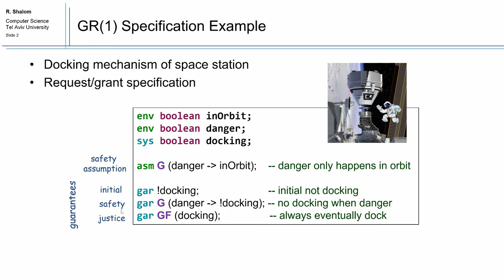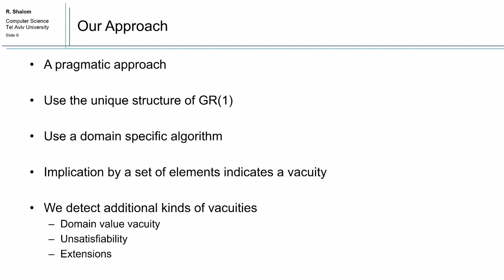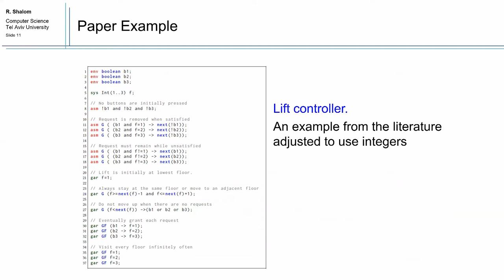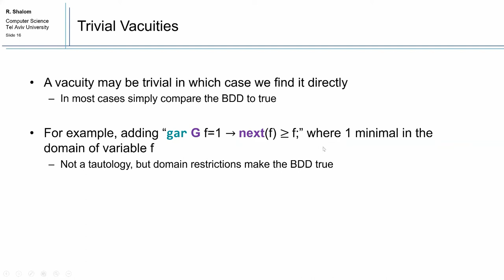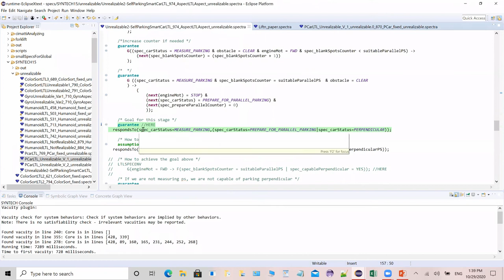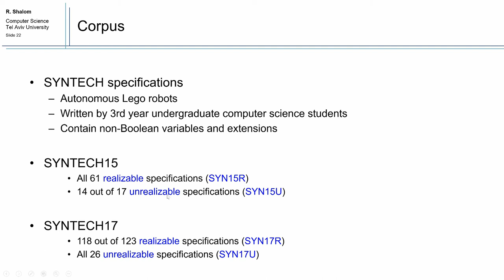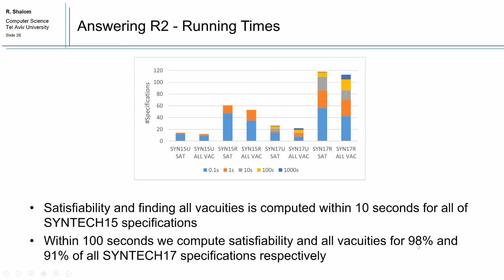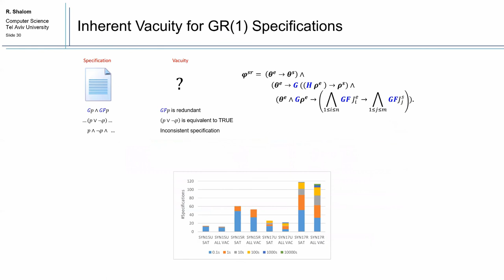Inherent Vacuity for GR(1) Specifications (Video, ESEC/FSE 2020)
Shahar Maoz and Rafi Shalom
(Tel Aviv University, Israel; Tel Aviv University, Israel)

Abstract: Vacuity is a well-known quality issue in formal specifications, studied mostly in the context of model checking. Inherent vacuity is a type of vacuity that applies to specifications, without the context of a model. GR(1) is an expressive assume-guarantee fragment of LTL, which enables efficient symbolic synthesis.

In this work we investigate inherent vacuity for GR(1) specifications. We define several general types of inherent vacuity for GR(1), including specification element vacuity and domain value vacuity. We detect vacuities using a reduction to LTL satisfiability, specialized for the context of GR(1). We further extend vacuity detection to handle GR(1) specifications that are enriched with past LTL, monitors, and patterns. Finally, we define a novel notion of vacuity core, which provides means to localize the cause of vacuity.

We implemented our work and evaluated it on benchmarks from the literature. The evaluation shows that vacuities are indeed common in GR(1) specifications, and that we are able to efficiently detect them and effectively localize their causes. Moreover, our evaluation shows that removal of vacuous specification elements may significantly reduce synthesis time.

Submitted to the conference by Shahar Maoz on 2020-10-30